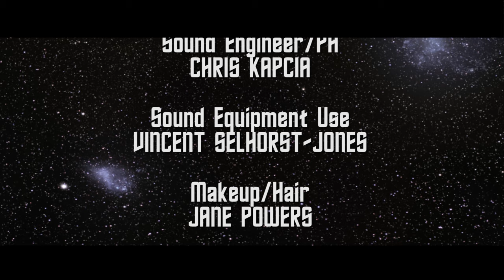Star Trek: Bed Bath & Beyond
a Star Trek Beyond parody

by
DownCellar Films

STARRING
Alyssa Sabo    @alyssa_sabo

Directed by Vinnie Duyck

Edited by Marc Landers

Written by Dennis Hurley, Ryan Dowd, Zachary Eisenstat and Quentin James

Cinematography - Zach Ginnever
Sound Engineer/PA - Chris Kapcia
Sound Equipment Use - Vincent Selhorst-Jones
Make Up/Hair - Jane Powers